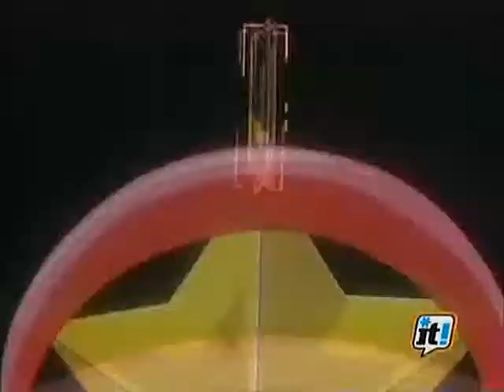Cristina D'Avena - Sakura La Partita Non È Finita (Sigla 2001)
Music video by Cristina D'Avena performing Sakura La Partita Non È Finita. (C) 2001